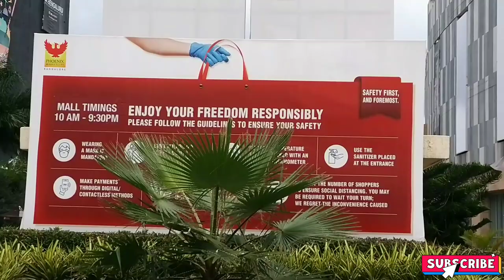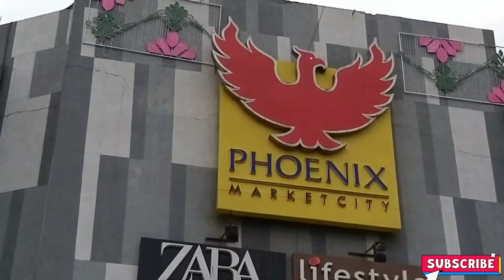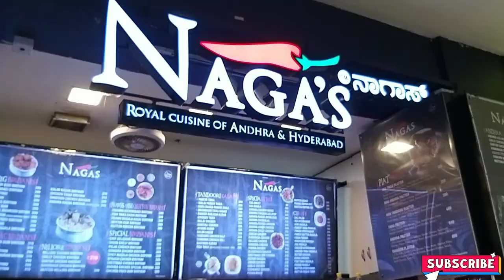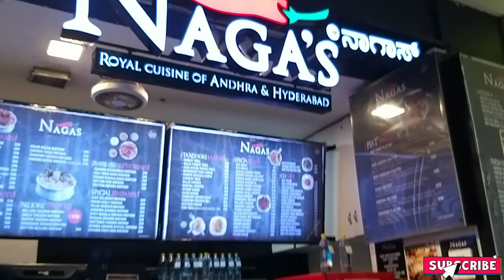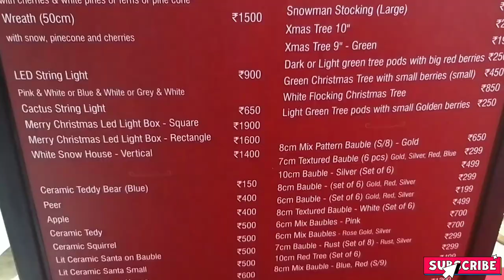Phoenix Marketcity Mall Bangalore Volg in Tamil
Hi Friends,Phoenix Market city is a biggest shopping mall developed by The Phoenix Mills Co. Ltd., located in Whitefied Main Road, Bengaluru, Karnataka, India.

This mall is one of the largest mall in Bengaluru by area and occupying 1,400,000 Sq. ft. built-up area with 1,000,000 Sq.ft. of retail space on four floors, 296 stores, 9 screens of PVR Cinemas multiplex and a food court.

Address:
Phoenix Marketcity,
Whitefield Main Road,
Singayyanapalya,
Mahadevapura,
Bengaluru-560048.